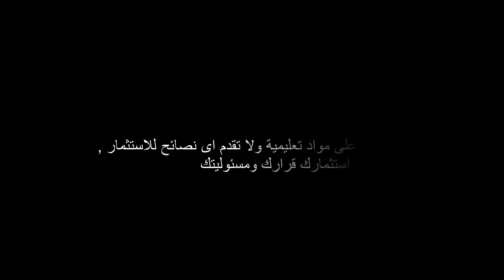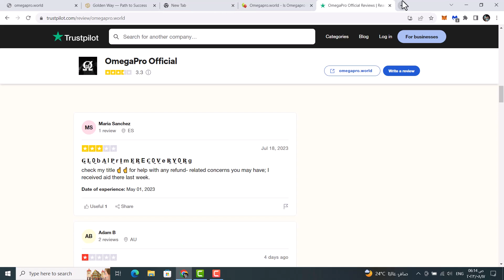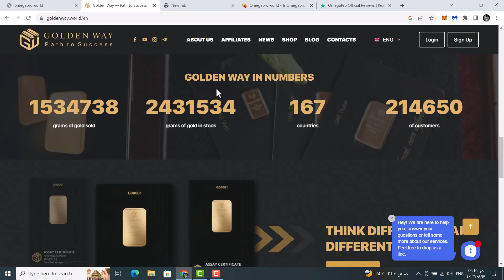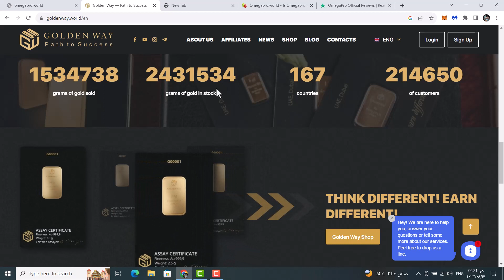ليه الناس لسه بتتكلم عن اوميجا برو وجولد واى | هل ممكن يرجعوا فعلا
اوميجا برو وجولدن واى كانت من اشهر شركات الاستثمار وكان ليهم مروجين في كل مكان واذا فجاءة الاتنين وقفوا السحوبات واحدة قالت مش هندفع الا لو دخلتوا ناس جديدة والثانية عملت فيلم انه في هجوم هكر وتم نقل التداول علي موقع تانى وممكن تسحب ومفيش حد عرف يسحب حاجة , omega pro  شركة بونزى وكذلك golden way  ودايزى ماشية بنفس فيلم omega pro  بالمللى ادعاء انه في تداول فوركس من غير ما حد يكون شاف التداول ولا عارف بيتم فين لذلك احذروا من نوعية هذه الشركات
احمد على